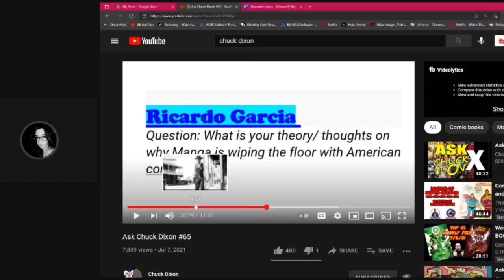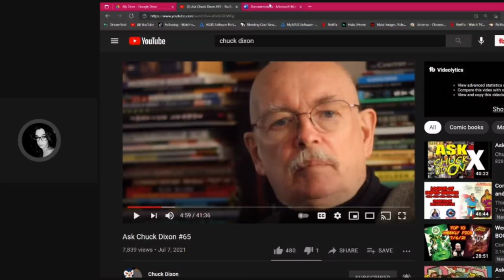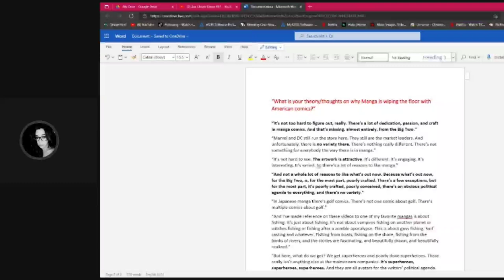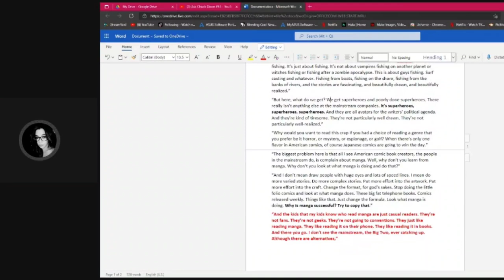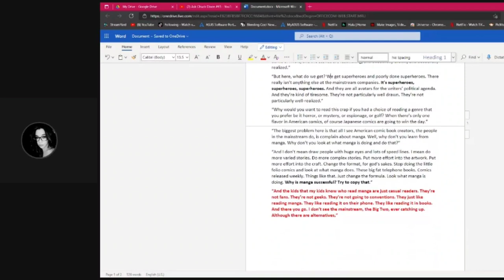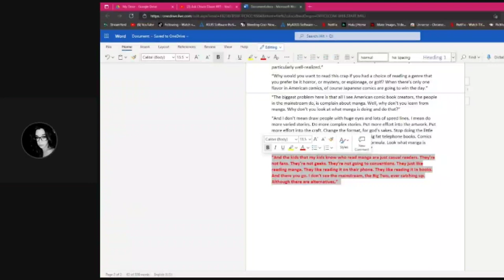The Chuck Dixon Controversy: Manga DESTROYING Comics? | With Special Guest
Simon Barnett
Raymond Candela
GPSpector
David L
Daniel Guitron
TKnotatpost
John Le
Authenticity Seeker
Brian K
MAY BE ME
DocHolliday
Frank the Red
satchell78
RC Scott
The duke
Marcos R.
Razor-sharp Though...
Alexander Leonard
Welcome To The SH!T Show
Jason Johnson
Jobustify
MAGAir
Mike Porter
Jeffery Carnes
Robert Willing
Caligula Bear
P Money
Kenny G
Swany Rivers
Lisa Donahue
MuddledMess
Jas
Valin Rook
Alazmat Films
Alexander Trapp
Waelse1
Raymond Candela
The Killing Joke
Beau Scott
Brian K
Biggles
Macy R
Rob Lynch
Mathew Drew
John Le
Brandon Allen
Alyssa Annette Ybarra
Brian Hawkins
Chris
David Raiford
B L
Ryan Deckert
Mizen Barbarossa
Jerm Debo
Ruakar
-McTwizz-
Jade Wheatley
Zach Richmond
JDthecomicotaku
Mighty Paws
Kato Rone
Steve Glaskar
Dav Roz
Timothy French
Mike Buckner
Brucey
Jeffrey Alan Carnes
Anne Holyday
Nitrosgal 2
Sylvia La Chiva
JD2981
GPSpector
J Threefingers
Björn Persson
Simon Barnett
Lil Poetboy

☆Other Platforms☆